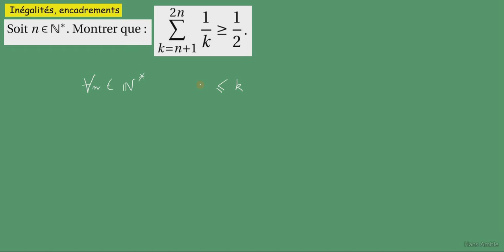Futur prépa - Ex63- sommes - livret Louis Le Grand livret LLG